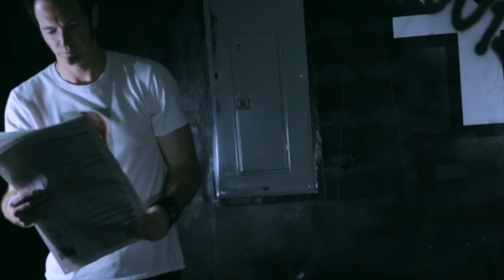BC Villanova "Good Day" - Official Music Video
BC Villanova from the rock band Villa*Nova debuts his first music video in this harrowing adventure thru a haunted house and the human mind. The song "Good Day" is the first single of BC Villanova's debut solo project GIANT LIGHT.